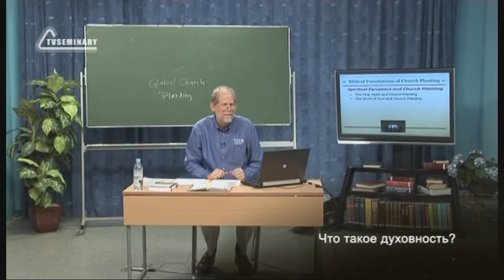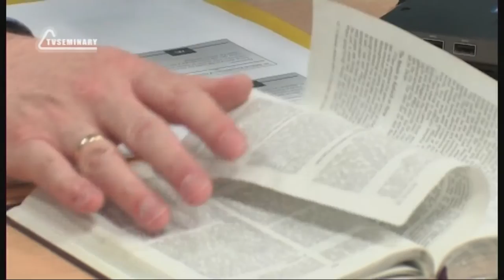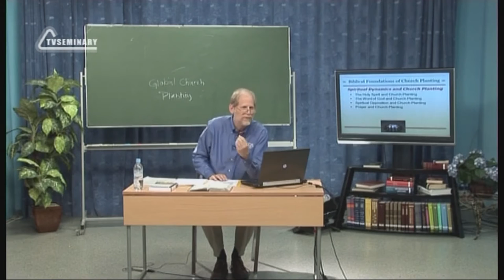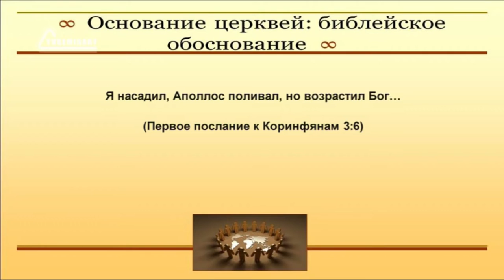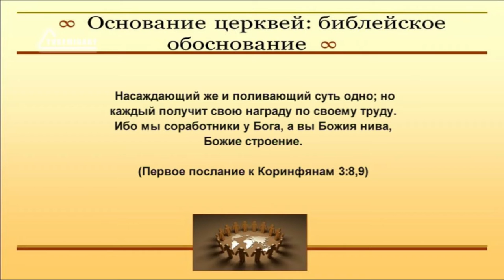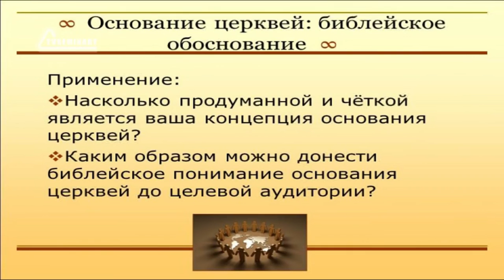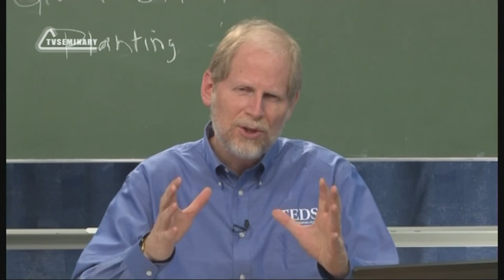PT513 Rus 10 Основание церквей библейское обоснование Духовная динамика в основании церквей